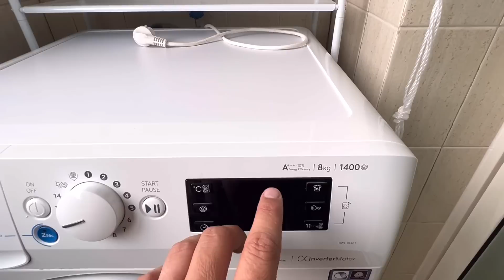APARTAMENTO T2 no PORTO - Ep 1522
Mais uma família chegando direto para a casa nova - um apartamento T2 em Gaia, no Porto.

Criar conta no Wise

Parceiros:

Consultoria de imóveis e seguros

Para NIF e abrir Atividade
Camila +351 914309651